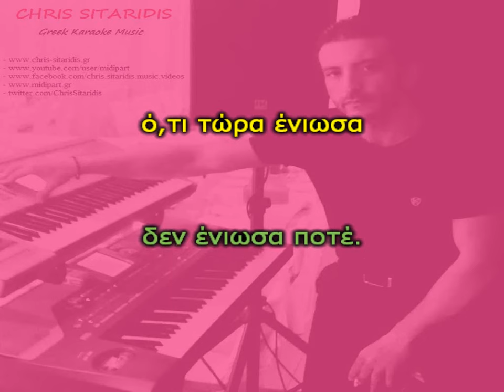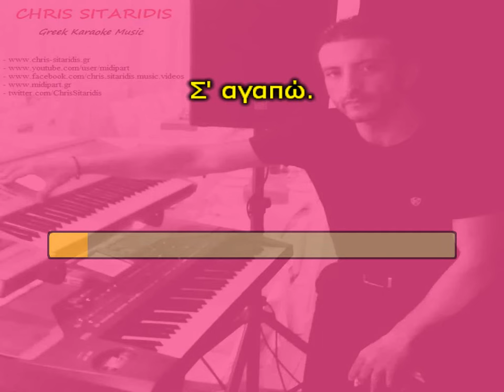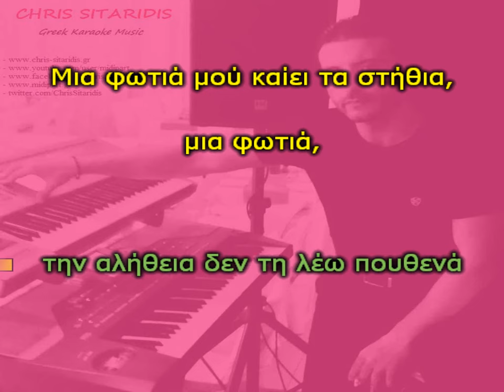ΜΥΣΤΙΚΕ ΜΟΥ ΕΡΩΤΑ - Κατερίνα Στανίση [Karaoke version + Lyrics] By Chris Sitaridis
Μουσική διασκευή / Live εκτέλεση / Συγχρονισμός στίχων / Επιμέλεια Καραοκε: ΧΡΗΣΤΟΣ ΣΙΤΑΡΙΔΗΣ

Το κομματι ειναι καταλληλο για συνοδεία φωνής!
Τονικότητα: ΣΟΛ μινόρε [γυναικείος τόνος]

Ο ρυθμός ειναι απο το ultimate musicorama set [8/8 Modern]

Στίχοι:   Τάκης Μουσαφίρης
Μουσική:   Τάκης Μουσαφίρης

ΑΠΑΓΟΡΕΥΕΤΑΙ.

η ολική ή μερική αναπαραγωγή του κομματιού, χωρίς την σαφή αναφορά " ΜΟΥΣΙΚΗ ΔΙΑΣΚΕΥΗ / LIVE ΕΚΤΕΛΕΣΗ / ΕΝΟΡΧΗΣΤΡΩΣΗ By CHRIS SITARIDIS "

Στίχοι - Lyrics

Μυστικέ μου έρωτα
αχ, έρωτα κρυφέ,
ό,τι τώρα ένιωσα
δεν ένιωσα ποτέ.
Μυστικέ μου έρωτα
αχ, έρωτα κρυφέ.

Μια φωτιά μού καίει τα στήθια, μια φωτιά,
την αλήθεια δεν τη λέω πουθενά
και πονώ και πονώ.
Μυστικέ μου έρωτα
αχ, έρωτα, σ' αγαπώ.
Σ' αγαπώ.

Μυστικέ μου έρωτα
και πάθος μου κρυφό,
μόνο που σε σκέφτομαι
πεθαίνω και ριγώ.
Μυστικέ μου έρωτα
αχ, έρωτα, πονώ.